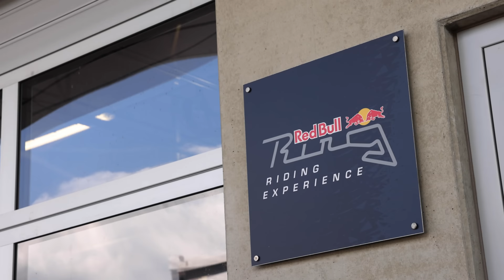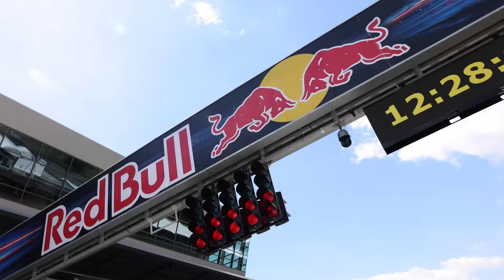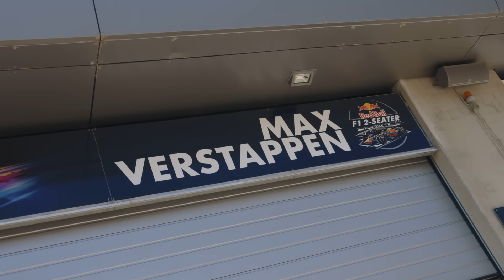Driving an F1 car with Max Verstappen (BTS) - Fabio Wibmer | Sick Life Ep.11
In todays special episode we take you along for a super rad day Fabio got to experience on the Red Bull Ring. If you enjoy motorsports and appreciate the distinct V10 F1 sound, you're gonna love this.

It's the Austrian GP weekend as well, so Max got a good warm up with Fabio as a co-driver!